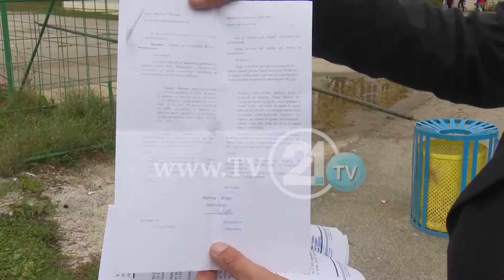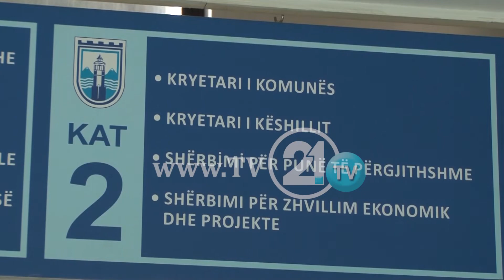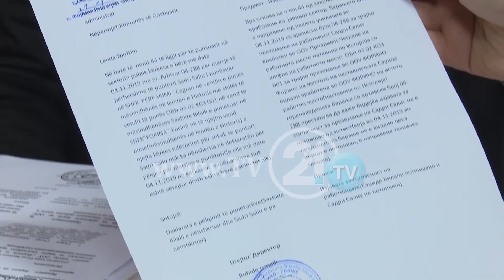Shkelje ligjore me falsifikim deklarate, drejtoresha kërkon transferim për veten e saj